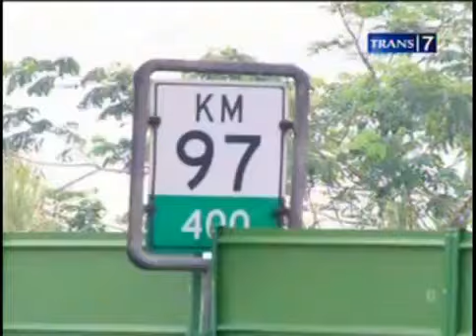Dua Dunia Cadas Pangeran Scene 2